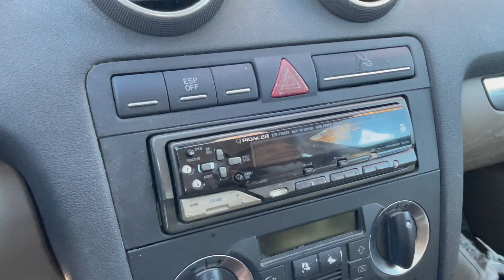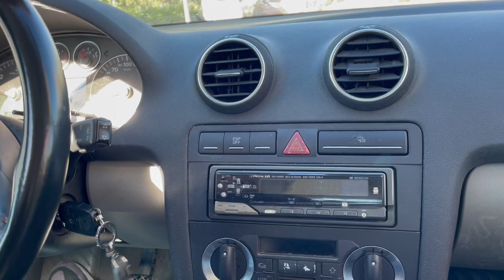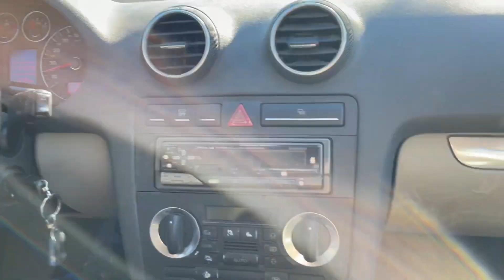¿Es una buena compra el Audi A3 2.0 tdi de segunda mano? Vamos a comprobarlo!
En el video de hoy de @marcusrosecucu vamos a presentaros una nueva incorporación en la familia. Un audi a3 2.0 Tdi de 140cv.

No olvides que puedes ayudarnos a seguir mejorando nuestro canal de youtube con un solo click en el botón de "Gracias"  -Super Thanks-
O hazte miembro de nuestro canal: